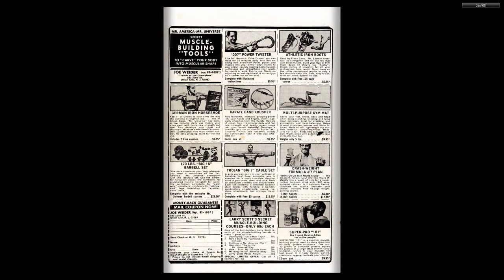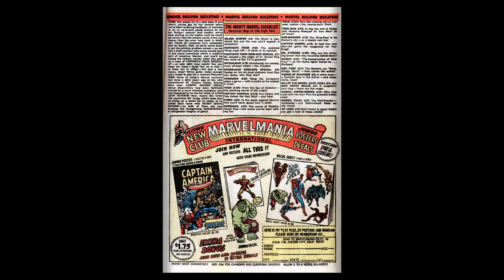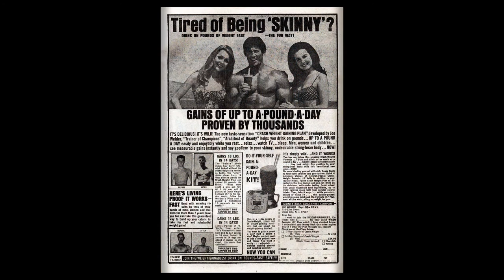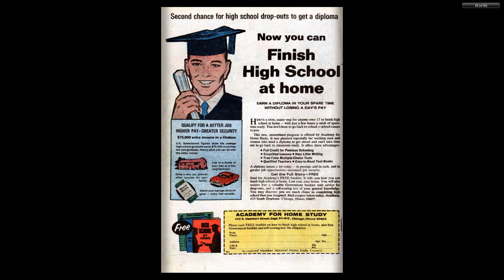196911 Mighty Marvel Western v1 006